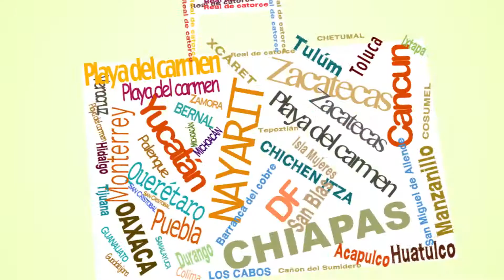ARTESANO DE LA CASA DE LOS 11 PATIOS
Edificación de 1742, donde a mediados del siglo XVIII se establecieron las Monjas Dominicas. El conjunto de edificios coloniales que lo integran dio origen a su nombre, donde se exhiben y venden gran variedad de artesanías regionales. El sitio resulta particularmente interesante ya que se puede observar en los talleres de mantas y lacas, la maestría con que los artesanos hacen uso de la imaginación.